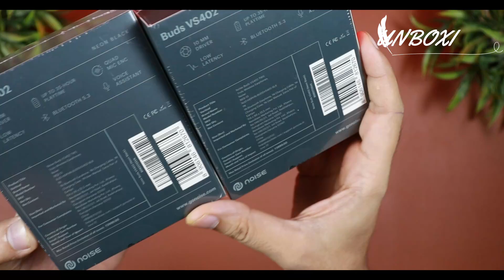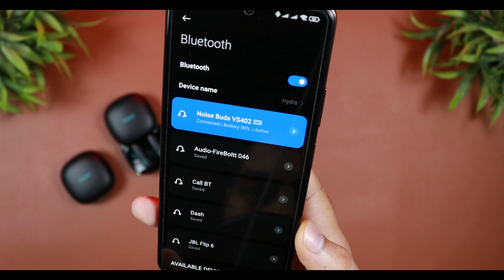Noise Buds Vs402 with 35H Battery & Low Latency 🎧 TWS Bluetooth Headset 🔥UNBOXING & REVIEW | हिन्दी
---TOP FEATURES--
Up to 35 hours of playtime
Instacharge TM
Environmental Noise Cancellation (ENC) with quad mic
Low latency
Breathing LED lights
Type-C charging
Bluetooth 5.3
IPX5 water resistance
10mm driver
Noise Buds Vs402 with 35H Battery & Low Latency 🎧 TWS Bluetooth Headset 🔥UNBOXING & REVIEW | हिन्दी HINDI INDIA 2022
keep supporting
MY GEARS-

MY CAMERA
SECOND LIGHT
MICROPHONE 1
MICROPHONE 2
TRIPOD 1
TRIPOD 2
BACKDROP STAND
TIME CODES-

00:00 - INTRO
00:30 - UNBOXING
00:54- PHYSICAL OVERVIEW
01:17 - FEATURES (SPECS)
01:33 - PAIRING
01:53 - SOUND OUTPUT
02:35 - MIC TEST
02:56 - CONCLUSION